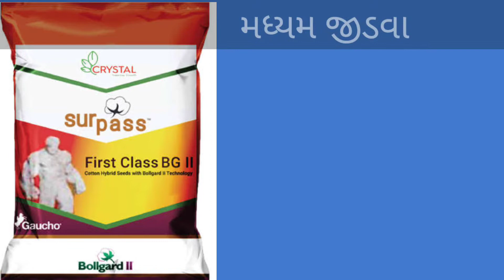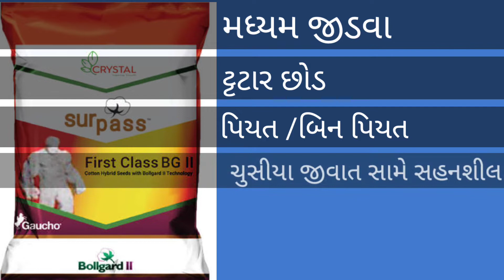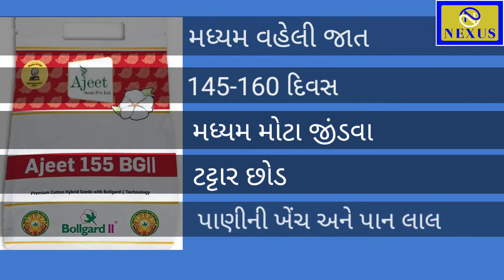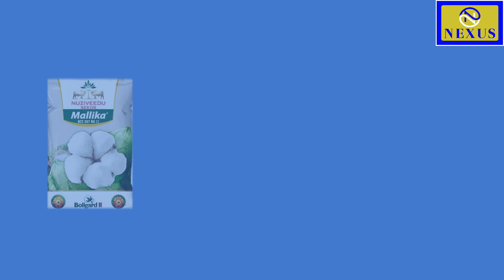બીટી કપાસની સારી જાત / cotton variety